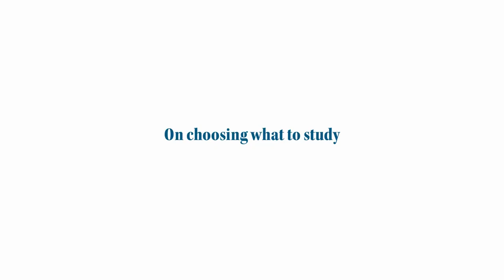Sanjeev Bhikchandani, co-Founder, on the need and demand for Liberal Education in India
Sanjeev Bhikchandani, (CEO, InfoEdge - naukri.com - and co-Founder, Ashoka University), talks about the importance of making informed choices where one's education is concerned, thus specifying the need for liberal education in India.